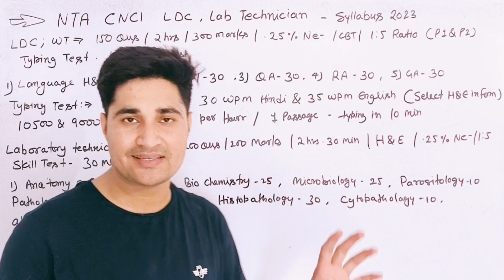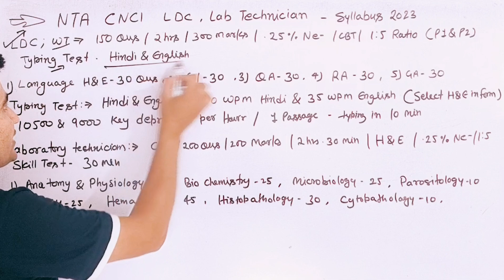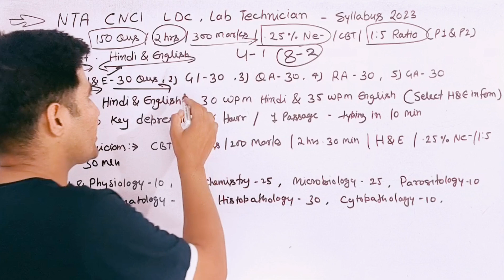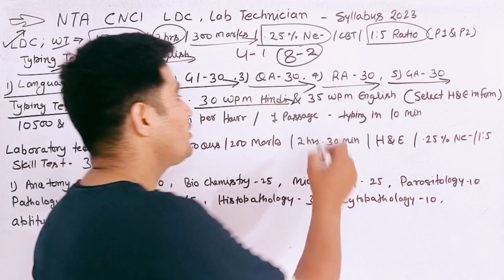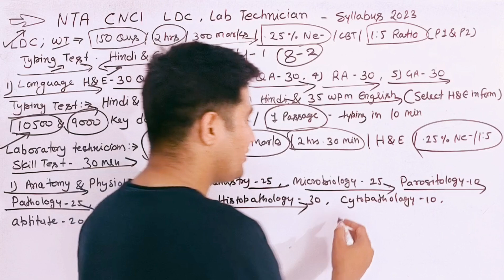NTA CNCI LDC Syllabus 2023 | NTA CNCI Laboratory Technician Syllabus 2023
chittaranjan national cancer institute recruitment 2023
cnci laboratory technician recruitment 2023
cnci laboratory technician syllabus
cnci ldc syllabus
cnci recruitment 2023
cnci recruitment 2023 apply online
cnci recruitment 2023 notification
cnci recruitment 2023 syllabus
nta cnci laboratory technician syllabus 2023
nta cnci ldc and laboratory technician syllabus
nta cnci ldc syllabus 2023
nta cnci recruitment 2023 syllabus
nta cnci syllabus 2023
cnci ldc recruitment 2023
cnci vacancy 2023